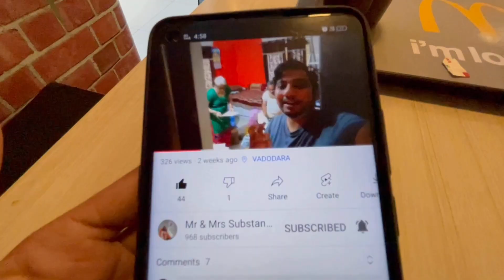Buy New Mic for Vlogging l hindi vlog l Mr & Mrs. Substance vlogs l Vadodara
New Family Vlogs Everyday
Hi, We are a couple from Gujarat, we try to post stories from our life every day.

IF YOU ALSO LIKE TO WATCH shorts WE are experimenting with that on our shorts channel: Mr  & Mrs. Substance Shorts